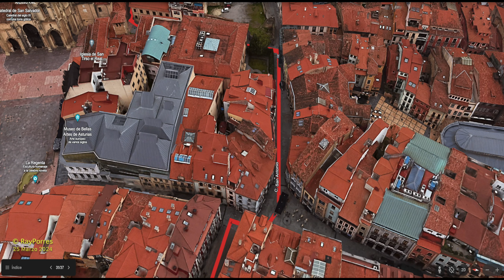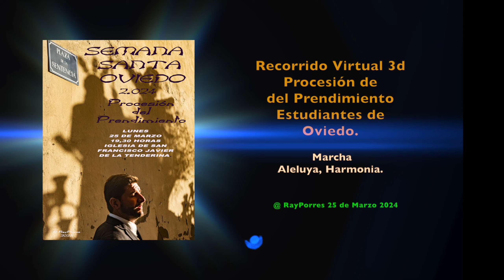Itinerario Procesión del Prendimiento 2024 Estudiantes de Oviedo, P de Asturias, España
Itinerario Procesión del Prendimiento 2024  Lunes Santo.  Estudiantes de Oviedo, Principado de Asturias  de Asturias, España